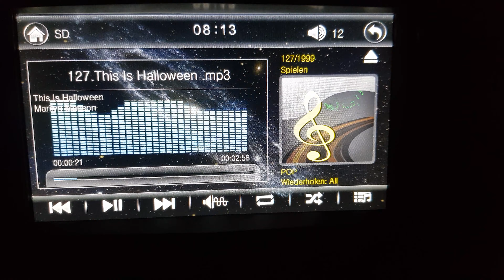Axton axc26ix solo test with Radio amp without my 2 gznw 15x.